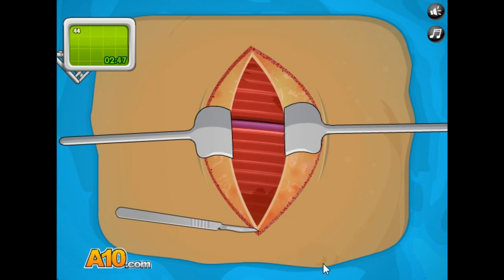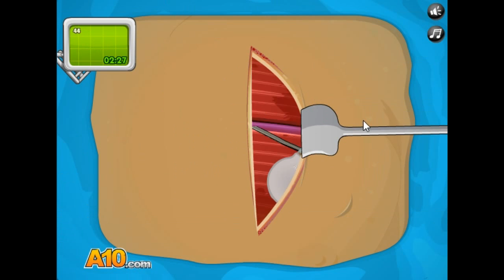2020 ASMR 수술 게임 맥박 조정기 수술 ASMR surgery game pulse controller surgery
아이루 골드님 회원님 시청자분 반가워요 저의 영상을 시청해주셔서 감사합니다 이번영상은 ASMR 수술 게임 맥박조정기  ASMR  수술 게임은 맥박조정기작동 입니다 오랜만에 틀려서  잘 안 풀린 것 같아요. 조금 아쉬웠어요 녹음하면서 조금 느렸는데 그래도 열심히 놀았으니 재미있게 봐주세요 감사합니다저의영상이 재미있다면 구독 좋아요 알림설정하고 새로운 영상을 시청하세요 저의또 다른채널인 카카오TV Misika채널과 틱톡미시카ASMR도 방문하고 영상시청 해주세요 저의 랜선아빠이신 피터님을 소개할께요 현재이분은식당을 운영하시면서 성우일과 취미로 ASMR을 하고계세요 ASMR이란 백색소음으로 자율감각 쾌락반응으로 뇌를 편안하게 해주고 심리적으로 안정을 주는소리에요 물소리와 바람소리가 대표적이죠피터ASMR을 검색하고 영상 보시고 재미있다면 구독을 누르고 알림설정도 해주세요 감사합니다 저의 영상을 보시고 조금이나마 힘이 되셨으면 좋겠어요 고맙습니다 구독과 좋아요 멤버십은 큰힘이 됩니다
Dear Iru Gold, Nice to meet you. This video is an ASMR surgery game. Pulse adjuster. I think it's been a while since I got it wrong, so it didn't work out. It was a little disappointing. I was a little slow while recording, but I still had fun, so please enjoy it. Please visit my other channels, Kakao TV Misika channel, TikTok Misika ASMR, and watch my video. Let me introduce my online dad, Peter. Currently, he runs a restaurant and is doing ASMR as a hobby with his voice work. ASMR is a white noise called ASMR, which is a sound that relaxes the brain and gives psychological stability with autonomic pleasure. The sound of water and wind is representative. I hope my video helps you a little bit. Membership gives me a lot of strength